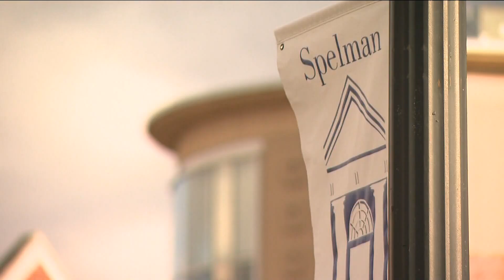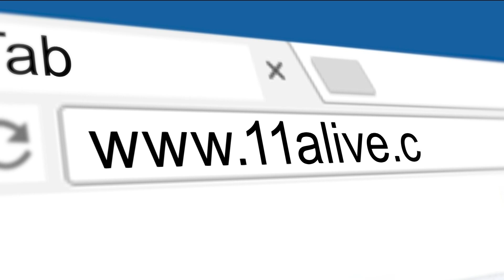How HBCU students feel about Atlanta's public safety training center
Students from Spelman College and Morehouse said the facility is against their values.